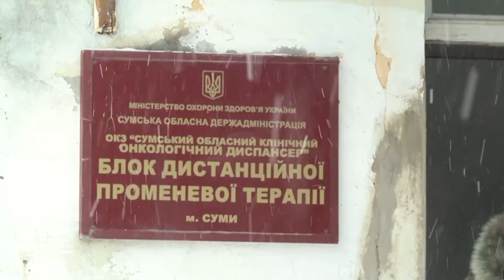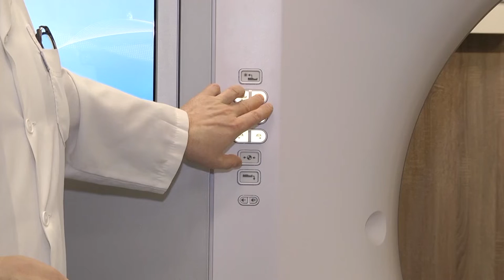140 мільйонів грн – будівництво корпусу на території Сумського онкодиспансеру. 01.02.2022